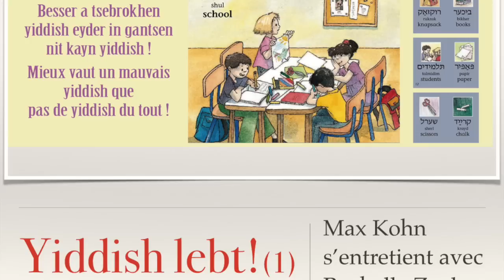Yiddish lebt! Rochelle Zucker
Un entretien avec Rochelle Zucker, responsable du programme yiddish de la radio de Winnipeg, réalisé par Max Kohn en 2013.
Pour en savoir plus:
- émission hebdomadaire le dimanche soir de 21h à 21h30 (heure française)
- et une émission avec le groupe Shpilkes de notre amie Eléonore Biezunski